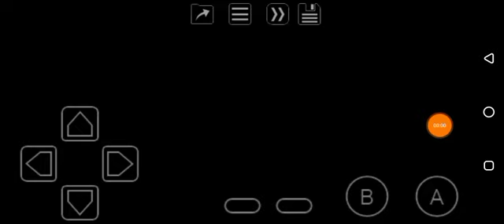Alice In Wonderland (GBC) Final Boss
Will end